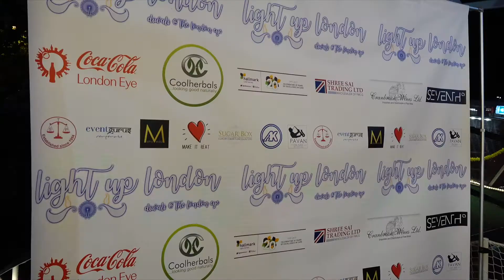Light Up London